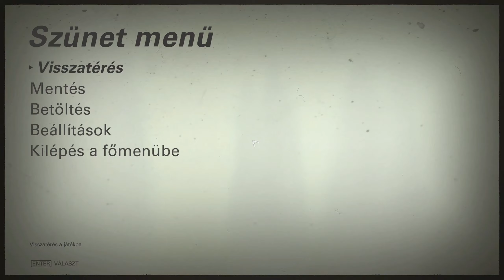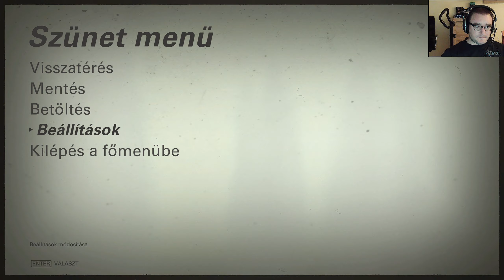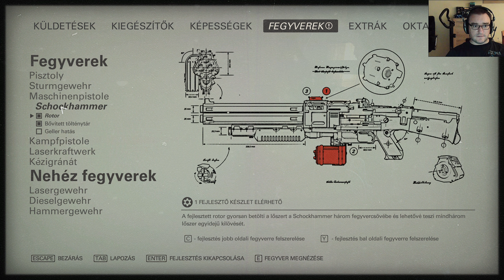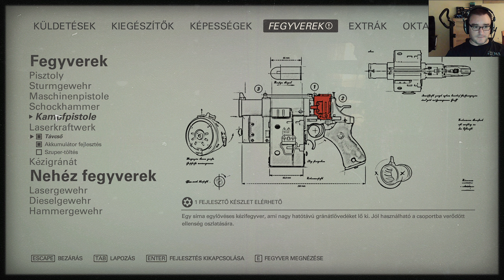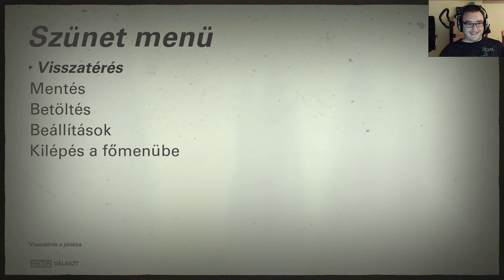Wolfenstein II: The New Colossus - Végigjátszás #010 - A hangulat a tetőfokára hág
Wolfenstein II: The New Colossus című FPS játék végigjátszása nem hivatalos magyar felirattal, valamint szintén magyar kommentárral.

Játék elérhetősége:
Steam: